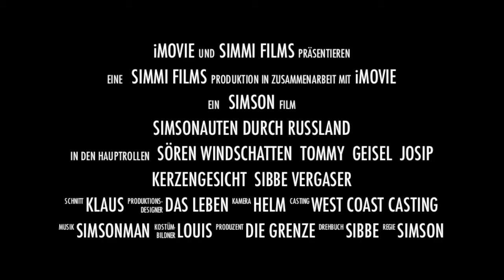Simsonauten durch Russland (Trailer)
Diesmal sind die Simsonauten mit vier Mann durch Russland gereist. Ein Abenteuer war Programm.